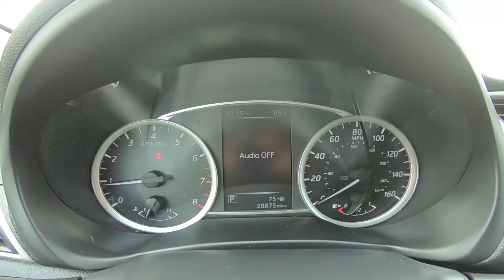2016 Nissan Sentra SR Inside Out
Take An Inside Out Tour Of Our Pre-Owned 2016 Nissan Sentra SR
 / ST#211780